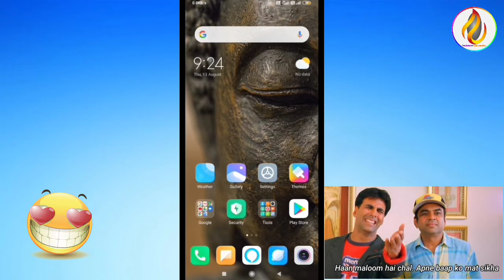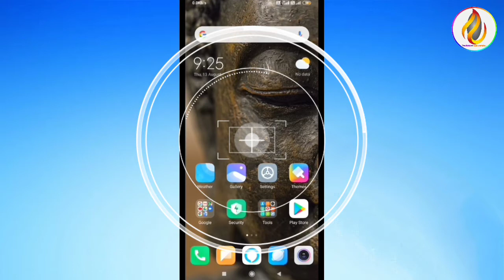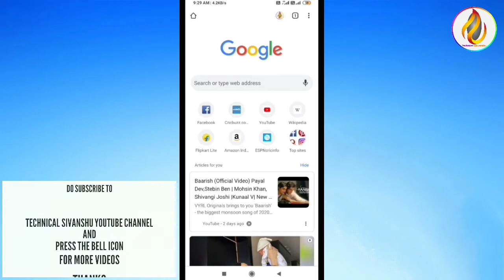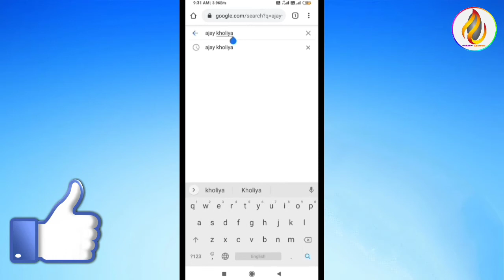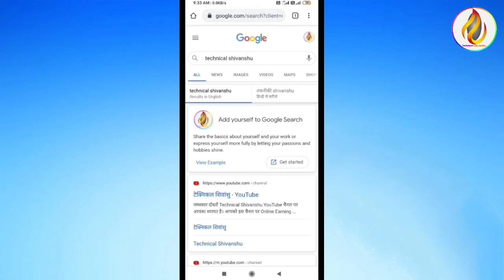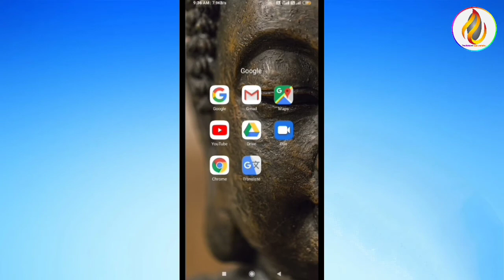Google People Cards | What is google people cards? | Google people visiting card | Update in Hindi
Google People Cards | What is Google People Cards? | Google people visiting card |

Namaskar Doston,
Aaj ki iss video me mene aap logon ko Google People Cards ke baare me bataya hai, Jo ki Google ki taraf se aa rha ek bohat achha initiative hai. Aap log Google People Cards ki madad se apni ek alag identity Google ke search engine me rank karwa sakte ho, uss se hoga ye ki Google par log aapko aapke naam se jan sakege ke aap koun h, kya karte h etc.
Ummeed karta hun aap logon ko video pasand aayega.

Video About -